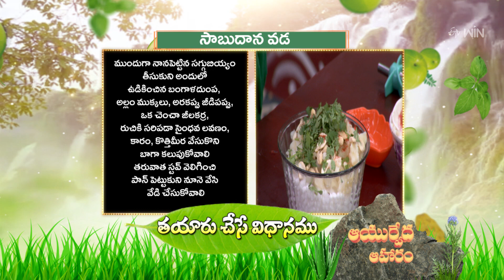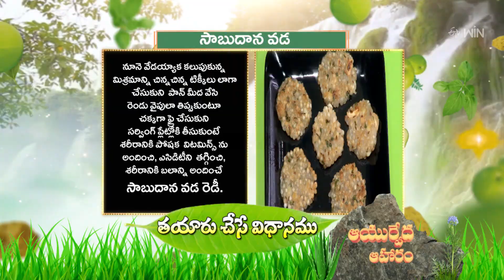Sabudhana Vada | Quick Recipes | ETV Abhiruchi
సాబుదాన వడ - అసిడిటీని తగ్గించే ఆయుర్వేద ఆహారం